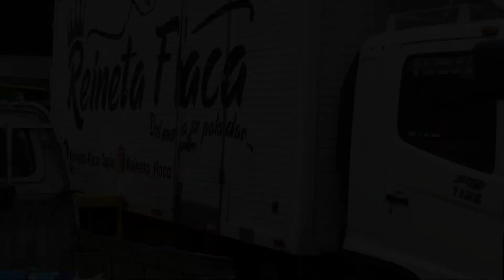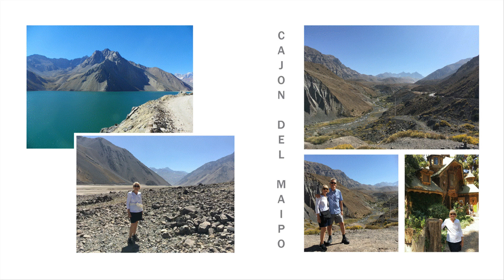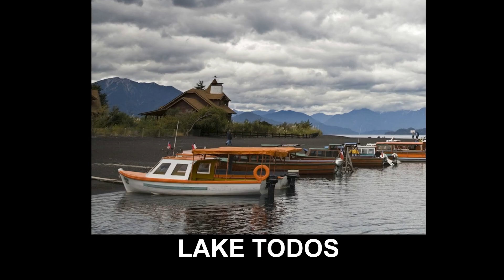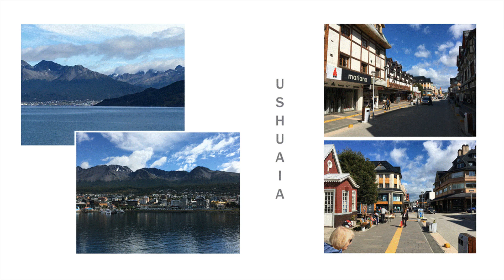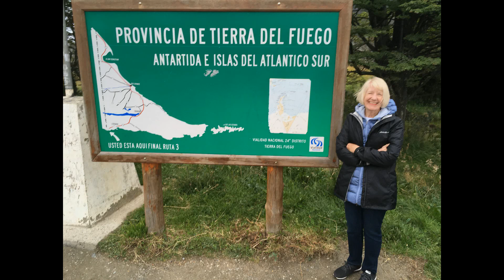2020 Zaandam South America Cruise